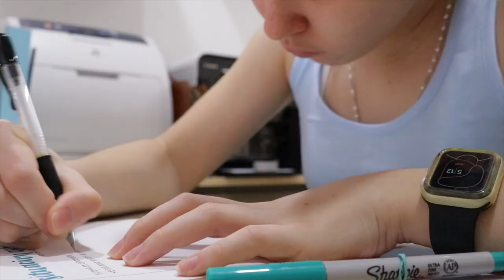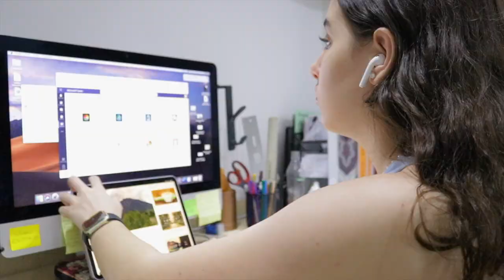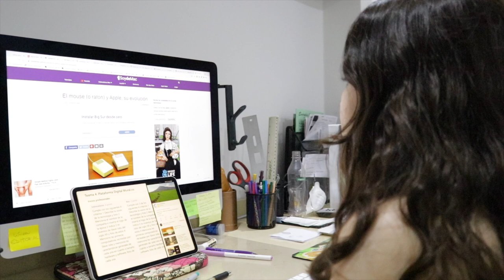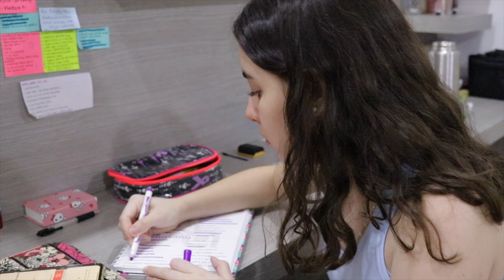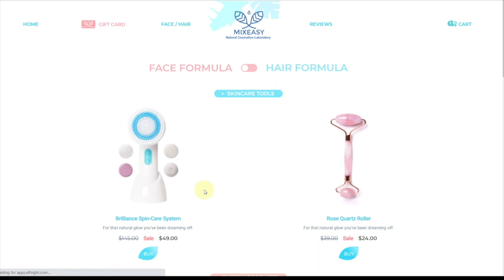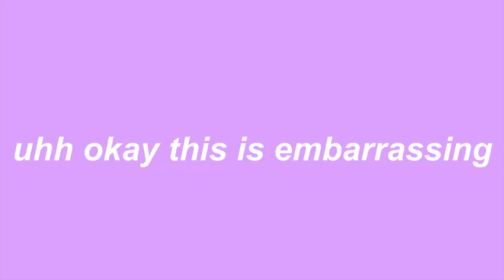my after school night routine :)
hello guys! here’s my night routine, I hope you like my after school night routines. let me know what other routines you want to see form me :))

faq:
-how old are you?
i’m 14 years old, 15 in november :)
-what camera do you use?
canon 80d
-what do you use to edit?
imovie